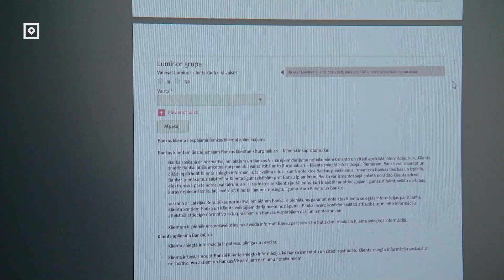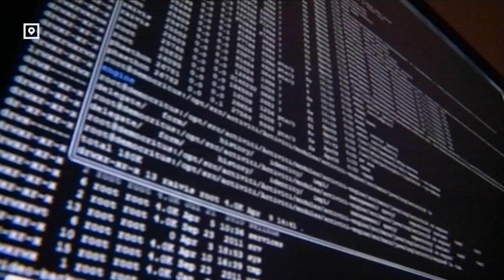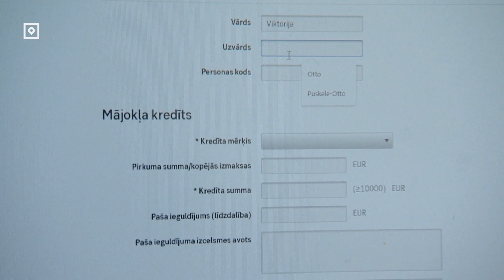Началась кампания «Данные имеют ценность – защищай их»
«Данные имеют ценность – защищай их». Такую кампанию запустила Государственная инспекция данных. Там говорят, что в год получают около тысячи жалоб о возможных нарушениях Регулы о защите данных физических лиц. А некоторые предприниматели нередко требуют от своих клиентов делиться персональной информацией, без которой можно было бы обойтись.